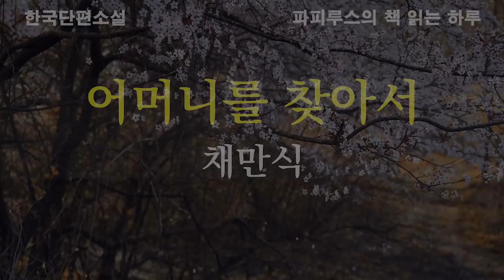부룩쇠의 네가지 소원.."어머니를 찾아서" 채만식 작품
00:00:00 책소개 & 인사말
00:01:34 본문 읽기
00:40:31 감상평 & 맺음말